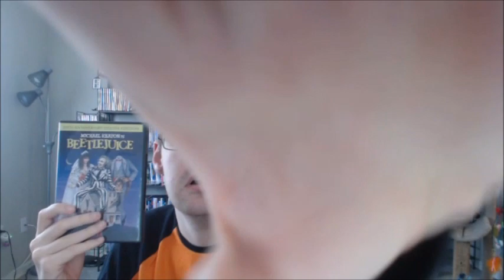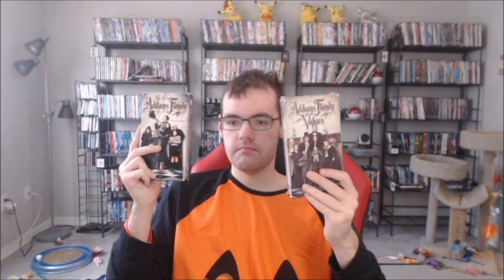My Movie Collection - My Favorite Horror Films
Another video response to coolduder where I get to talk about my favorite horror films! Hope you all enjoy!!!